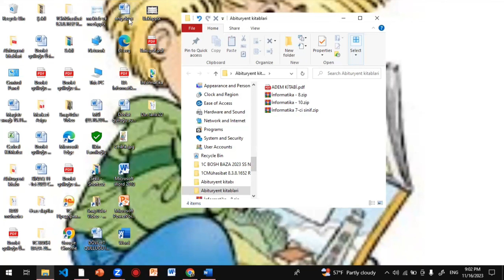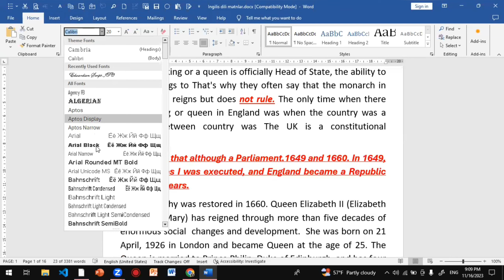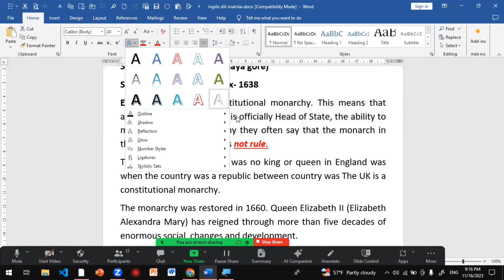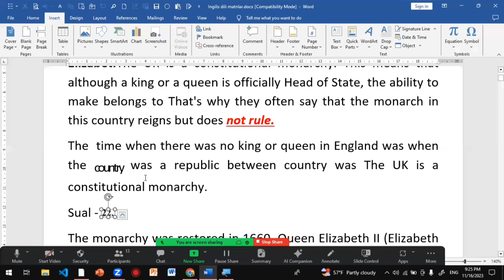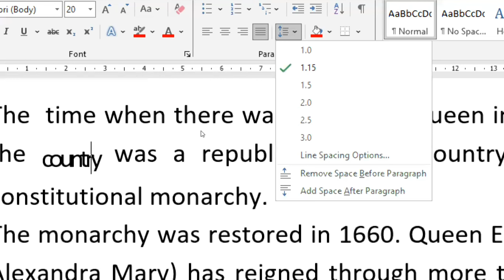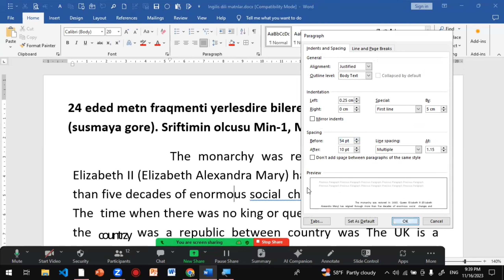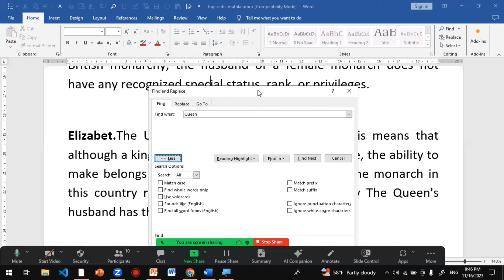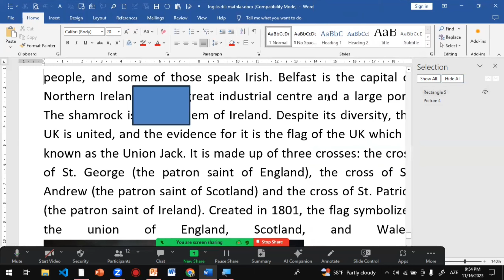İNFORMATİKA. Dərs №7.2.WORD 2019. HOME LENT TABI.ƏTRAFLI VİDEOLAR ÜÇÜN . MİQ D/Q MAGİSTR